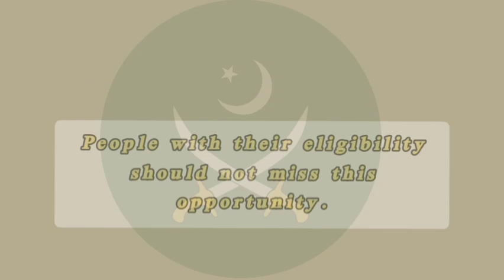Army Jobs | Join Pakistan Army as a regular Commissioned Officer | How to Apply | Clifton Internet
There is the latest update from the Pakistan Army at the start of the new year in the Join Pakistan Army As Technical Cadet Course 2023. Applicants with their interest and also with eligibility are required to fill these multiple vacancies published by the Pakistan Army in the field of Technical Cadet Course 35th.
Recruitment is open from 26 December to 10 Feb 2023 in Pakistan Army Rawalpindi, Rawalpindi, Faisalabad, khaddar, Hyderabad, Muzaffarabad, Peshawar, Quetta, pano aqil, Gilgit, Dera Ismail khan, Multan, Lahore, and Karachi Punjab Pakistan.

Regards
Kashif Anjum Awan
Clifton Internet & Photostate Girls College Street Chowk Azam (Layyah)
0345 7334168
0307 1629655